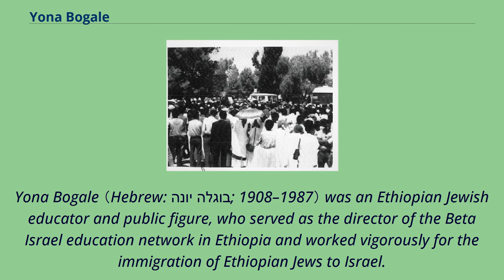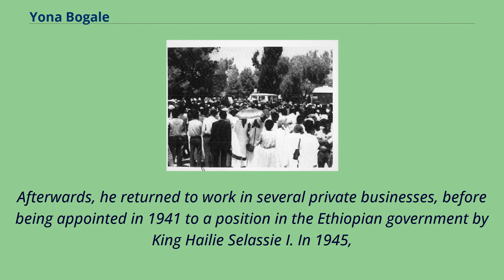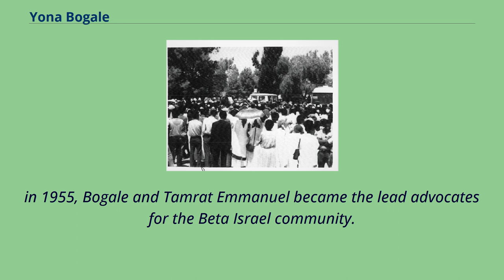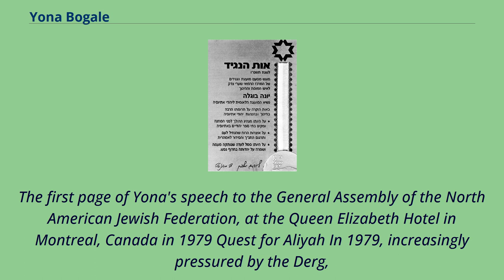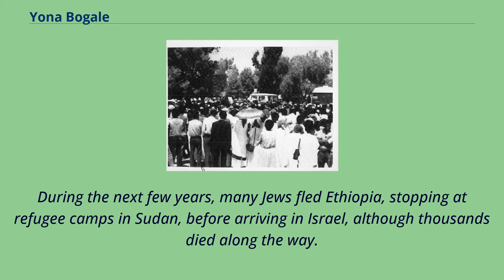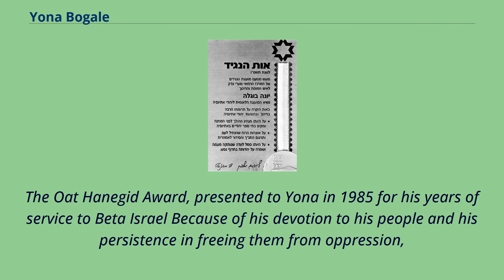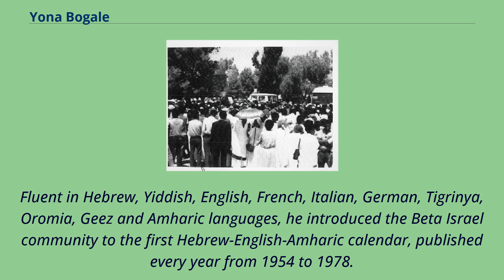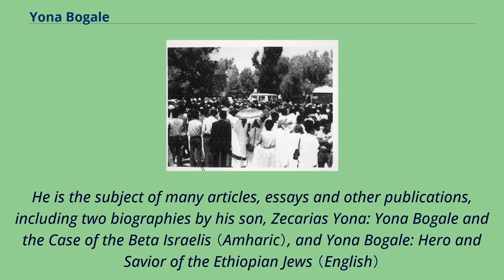Yona Bogale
Yona Bogale （Hebrew: יונה בוגלה; 1908–1987） was an Ethiopian Jewish educator and public figure, who served as the director of the Beta Israel education network in Ethiopia and worked vigorously for the immigration of Ethiopian Jews to Israel.
He led the efforts to improve the living conditions of the Beta Israel in Ethiopia by expanding education, providing medical facilities, increasing agricultural production and promoting religious freedom.
His persistence in the face of opposition enabled many thousands of his people to fulfill their lifelong dream of Aliyah, or return to the homeland of Israel.
Yona Bogale, Age 46, after returning from Israel and Europe to teach and work in Ethiopia Yona Bogale was born in 1908 in the rural village of Wolleqa, near Gondar in Northern Ethiopia,
The eldest of five children of Bogale Birru and Beletu Reda, he was raised in a family of farmers and goat and cattle herders, but showed an early aptitude for language and education.
With the help of Dr. Jacob （Jacques） Faitlovitch and Professor Tamrat Emmanuel, he completed his primary studies, and at the age of 12, and was one of several young people selected to study abroad.
After attending elementary school in Jerusalem for four years, he spent two years in high school in Frankfurt, Germany.
He attended the University of Heidelberg in Germany for two years and completed his international studies at the Asher Institute for Jewish Education in Lausanne, Switzerland, and the Alliance Francaise Universelle in Paris, France.
After returning to Addis Ababa in 1932, he taught in the teacher training and boarding school opened there by Faitlovitch, eventually becoming its principa...